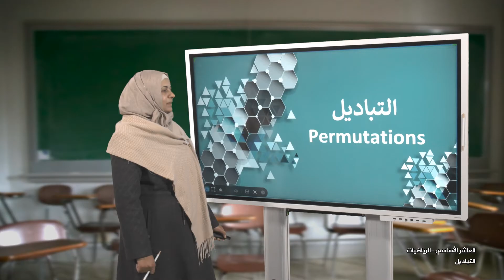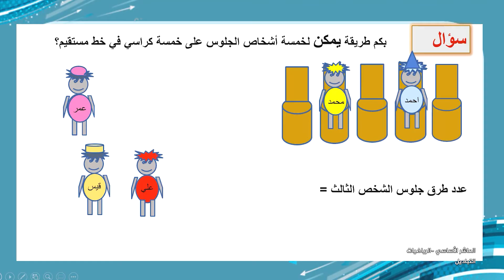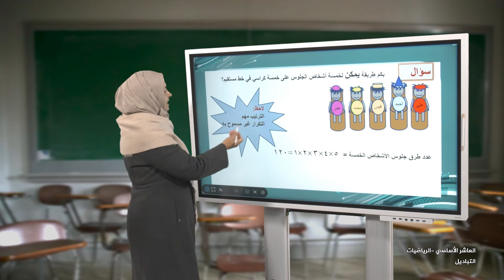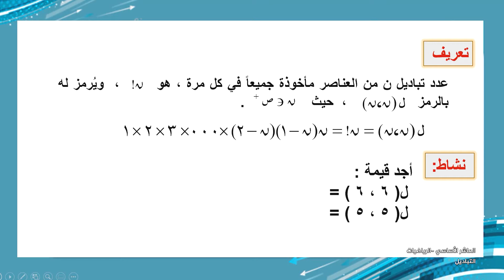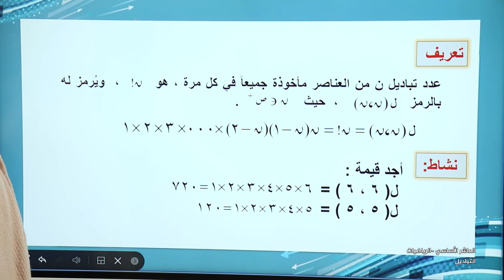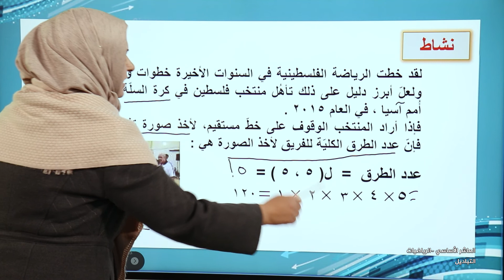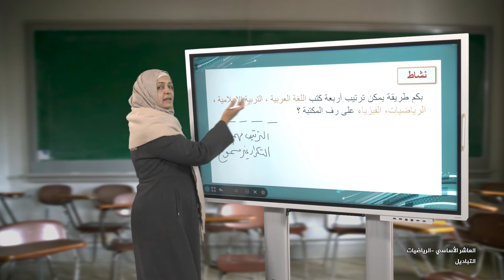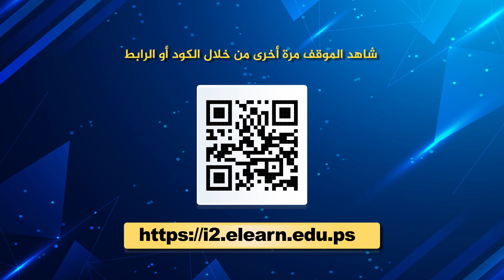-2021- درس 9 | الوحدة 2 | التباديل | الصف 10 | الفصل 1 | الرياضيات